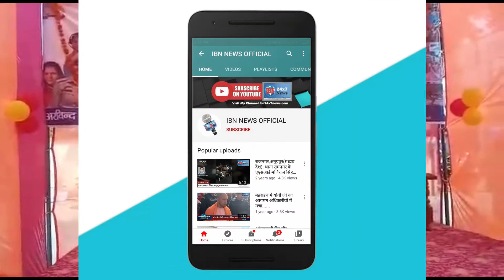महिला हेल्प डेस्क का हुआ शुभारंभ